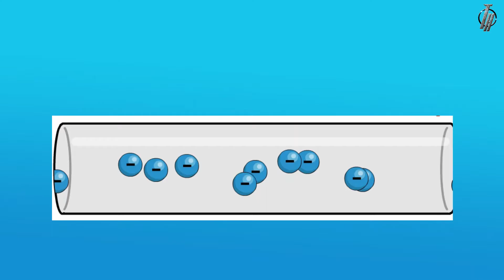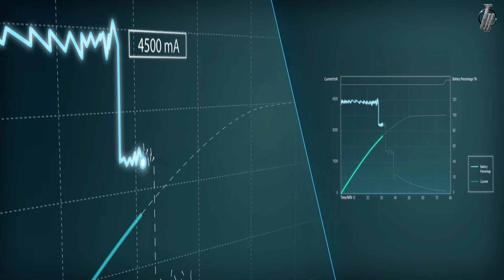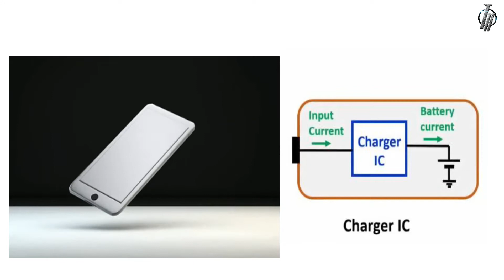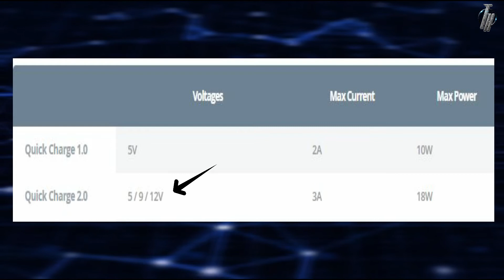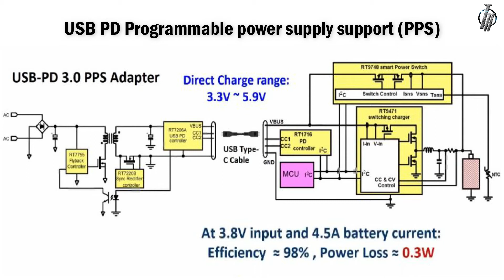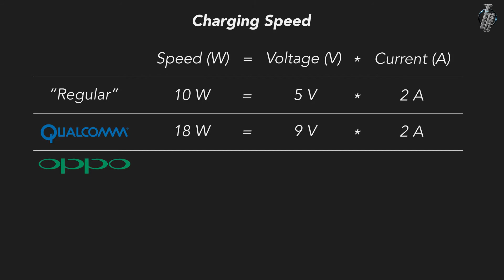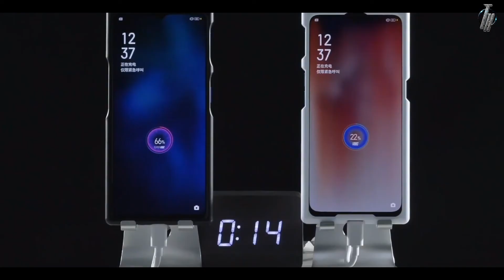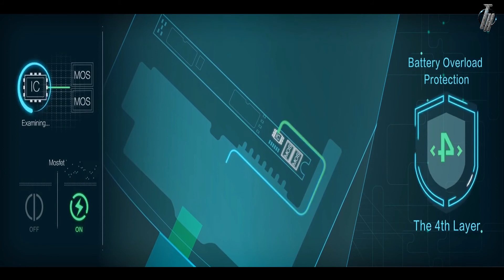What is Fast Charging? | How Does Fast Charging Works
Most major phone releases nowadays come with improved charging speeds. How do fast chargers work, and how are they getting even faster?
Fast charging increases the current sent to the battery to fill up its capacity quicker.
In a fast charging scenario, charging of the smartphone happens in two phases. In the first phase, a higher voltage pushes the charging rate at a rapid pace – and different brands are trying to pack more charge in the first 20-30 minutes.

Once the battery has received most of its charge (about 80%), these fast chargers decrease the voltage in a controlled manner to prevent overheating as well as overcharging of the device. This has also become a safe way to ensure that chargers, as well as the battery inside the smartphone, works smoothly and for a longer duration of time.

● Social Media⤵⤵

Background Music ➤